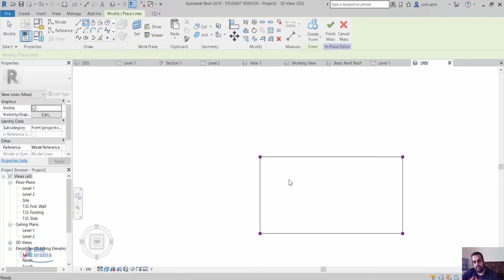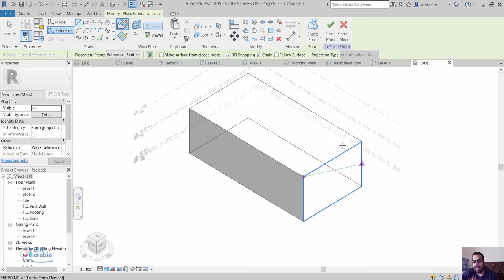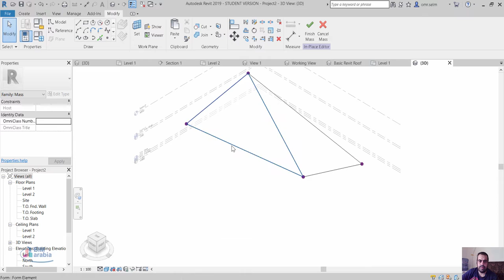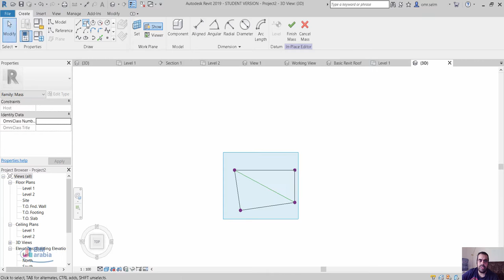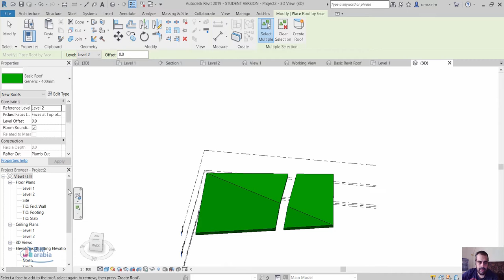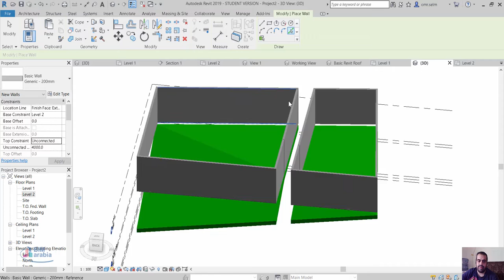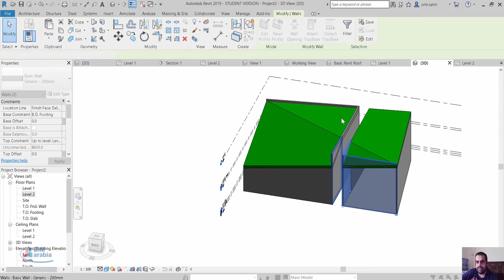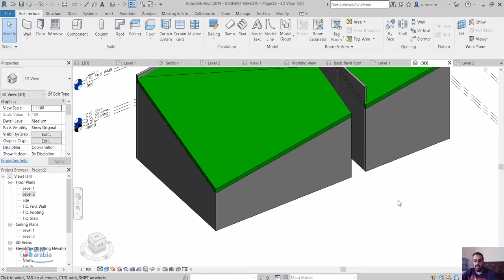REVIT رسم سقف مبنى غير منتظم